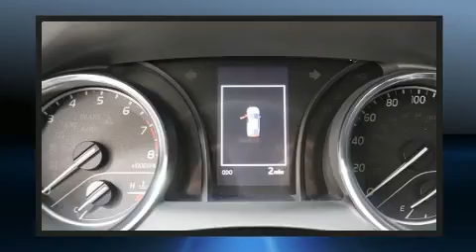2020 Toyota Camry SE in Springfield, OR 97477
Discerning drivers will appreciate the 2020 Toyota Camry. This 4 door, 5 passenger sedan stands out among competitors in its class! It features a front-wheel-drive platform, an automatic transmission, and a 2.5 liter 4 cylinder engine. Toyota prioritized fit and finish as evidenced by: variably intermittent wipers, a trip computer, front bucket seats, air conditioning, tilt steering wheel, lane departure warning, and cruise control. Audio features include an AM/FM radio, and 6 speakers, providing excellent sound throughout the cabin. Toyota also prioritized safety and security by including: dual front impact airbags, front and rear side impact airbags, traction control, brake assist, a security system, an emergency communication system, and 4 wheel disc brakes with ABS. With electronic stability control supplementing mechanical systems, you'll maintain precise command of the roadway. We have the vehicle you've been searching for at a price you can afford. Stop by our dealership or give us a call for more information.